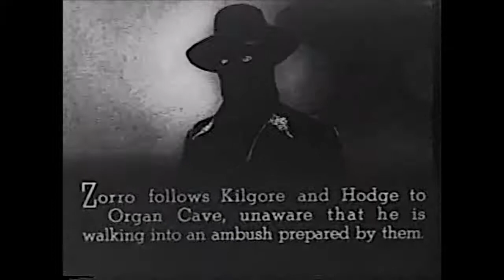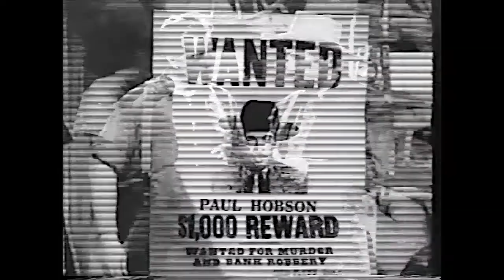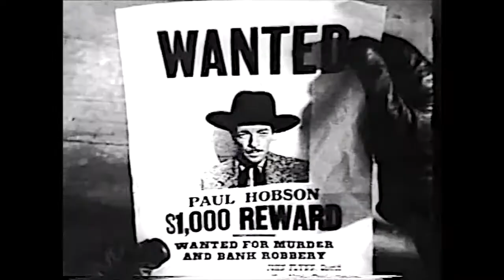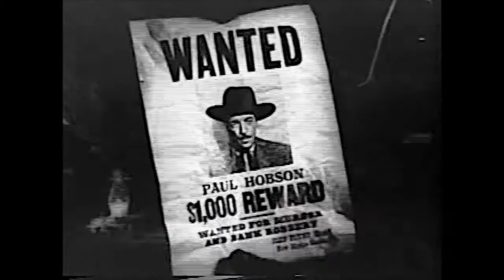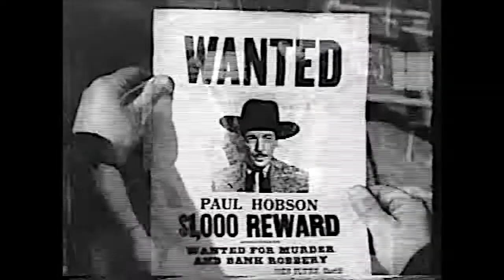Ghost of Zorro Chapter 1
1949 directed by Fred C. Brannon starring Clayton Moore, Pamela Blake, Roy Barcroft, Gene Roth, George J. Lewis and Dale Van Sickel as henchman Hodge. Spunky Rita White (Pamela Blake) is determine.